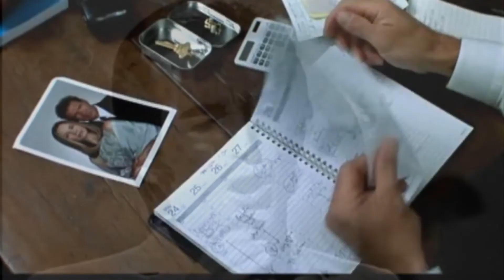Dick Rivers, L'HISTOIRE D'UN HOMME, par Gérard Vermont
Un succès de la fin des années 60, composé par Jacques Revaux, pour Dick Rivers, qui nous quittait il y a tout juste 3 ans.